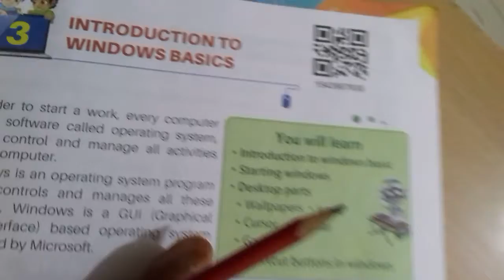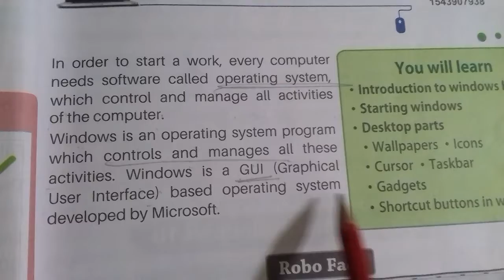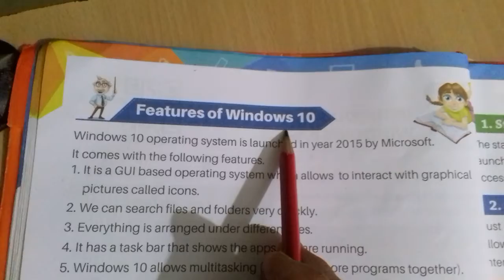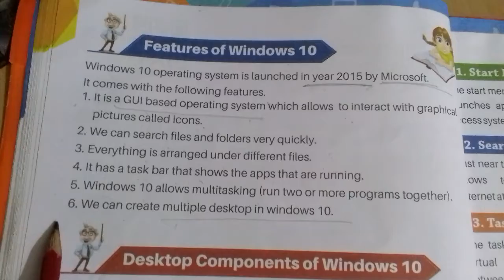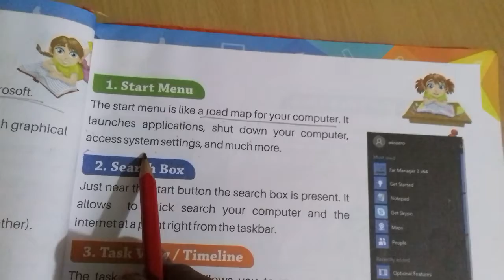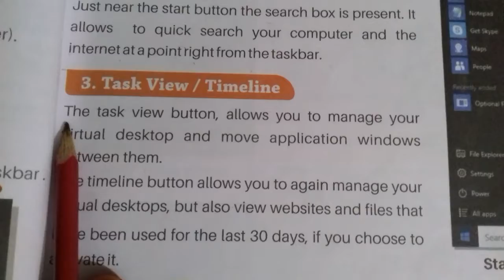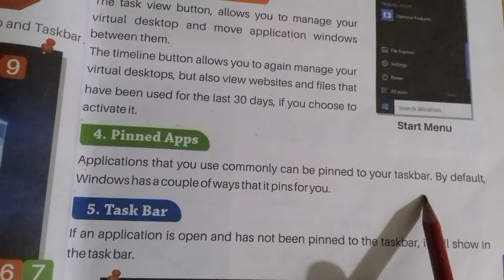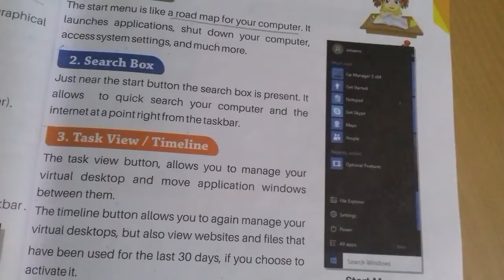Chapter - 3 Introduction to window Basic for class 3 ||Computer CBSE (Explain Hindi and English)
PGDCA
 CLASS 3 COMPUTER
Chapter -2

 Hi
 In this video I will teach you 1st chapter (Part-1) of class 3rd according to cbse syllabus. Watch the complete video.